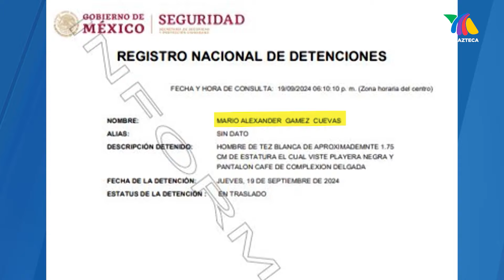DETENIDO | Arrestan en Culiacán a "El Piyi", presunto jefe de seguridad del hijo de "El Chapo"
Después de una jornada tranquila en Culiacán, la tensión regresó por un operativo de las fuerzas federales.

El resultado fue el arresto de "El Piyi", presunto jefe de seguridad de Iván Archivaldo Guzmán, hijo de "El Chapo".

Una nota de Francisco Morales en Hechos